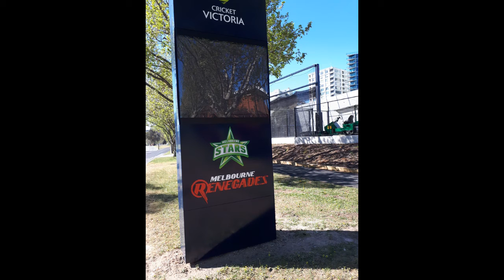Park Visit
Taking pictures of the lake at the park